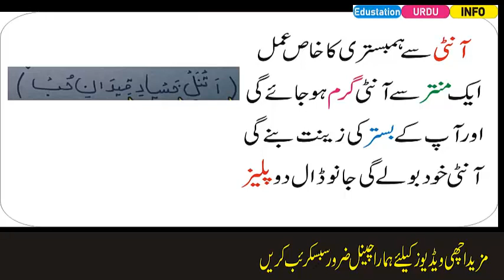Aunty se humbistri Karne ka manter | Aunty ko bister par lane ka amal | Edustation Urdu Info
Searching Tags : Love Ka Wazifa, Anxiety Of Love, Mohabbat Ka Powerful Wazifa, Prem Ka Shaktishali Mantra, Love totka, prem ka totka,